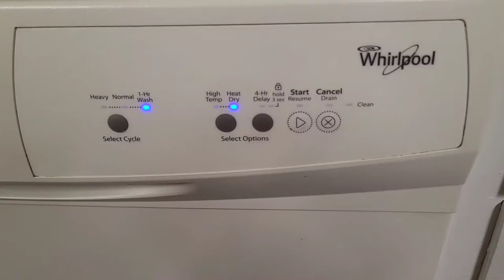CLEAN WITH ME ON MY DAY OFF